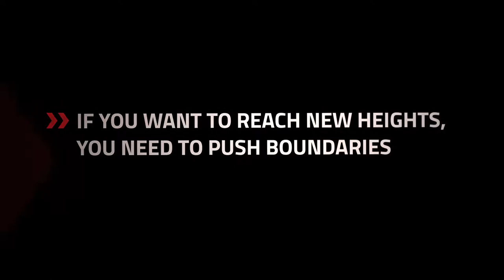2015 HOLDEN COMMODORE HSV GEN-F2 Senator Signature: Commercial Ad TVC Iklan TV CF - Australia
2015 HOLDEN COMMODORE HSV GEN-F2 Senator Signature: - RWD sedan in Australia with 6.2L V8 LSA engine with 544Ps of power and 671Nm of torque.